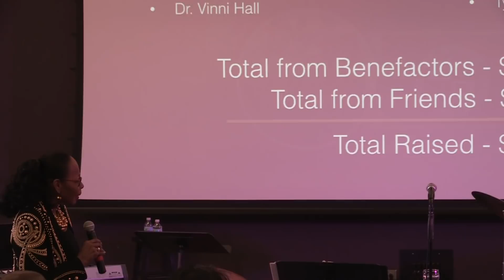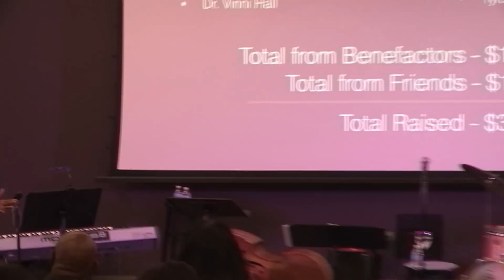Southland College Prep Unveils Its Brand New Grand Piano!